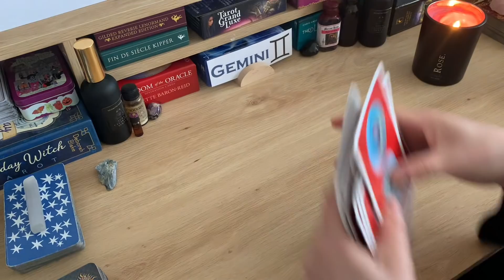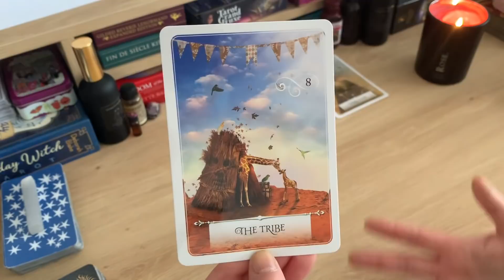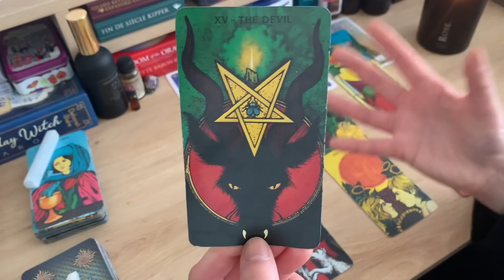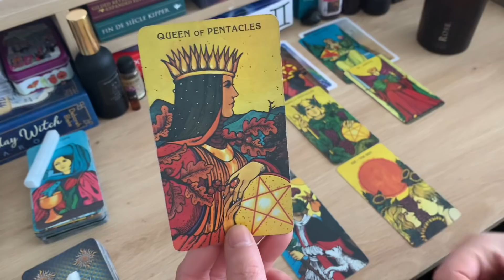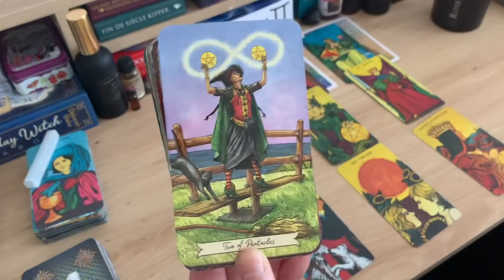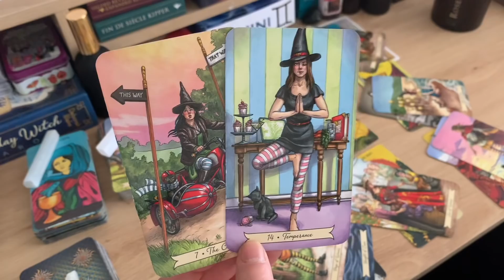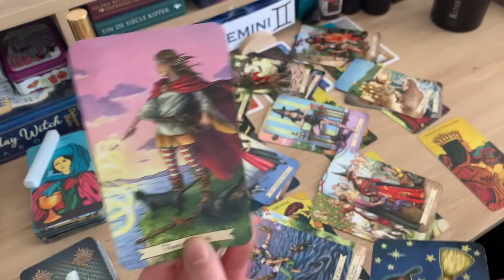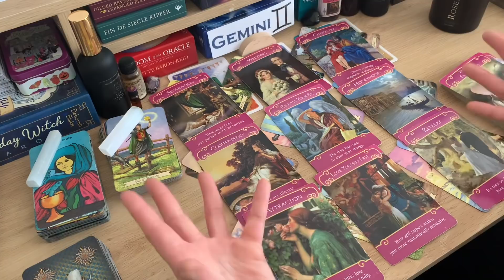GEMINI ♊️💘 FREEING THEMSELVES TO RUSH BACK TO YOU - THE EMPRESS! 💞😍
💘WELCOME TO YOUR GEMINI WEEKLY LOVE READING 💘

YOUR CHOICE OF PERSONAL LOVE READINGS:
**10 -15 MIN READING: Ask 1-2questions ($10AU)**
**35 MIN READING: Ask 3-4 questions ($30AU)**
**1 HR READING: Ask 5-6 questions ($60AU)**

HOW TO BOOK PERSONAL LOVE READINGS:
1: Your name and star sign
2: Your person's name (their name is optional) and their star sign
3: A description of your situation
4: Questions you want me to focus on
In your email, please let me know which reading you wish to have. I can also do singles love reading as well should you want guidance and insight about your next relationship. All personal readings are done with the strictest confidence. Your email, name and messages will NOT be shared with anyone. All personal readings will be sent to you as a pre-recorded video and emailed to you on the same day.

I will get an instant notification from PayPal about your payment. Upon payment, I will lock in a date with you, and I will email your pre-recorded reading to you on the same day. Be sure to check your spam folder in case your reading gets sent there. If you do not have access to PayPal, you can purchase your reading through my Etsy store (credit card payments accepted) - or you can make a bank transfer.